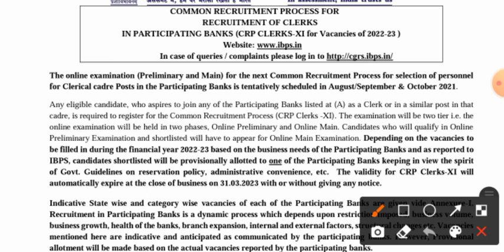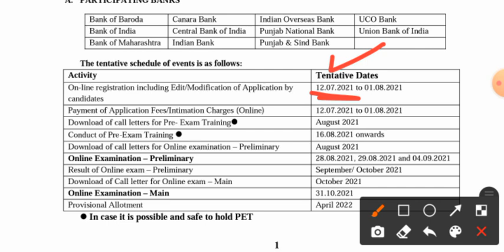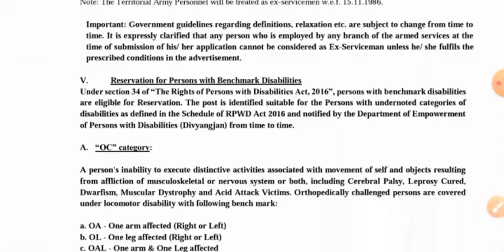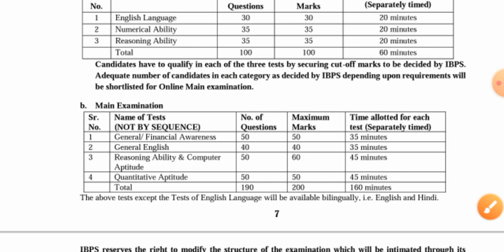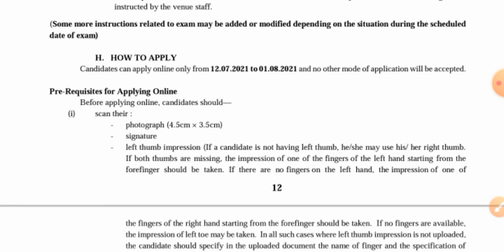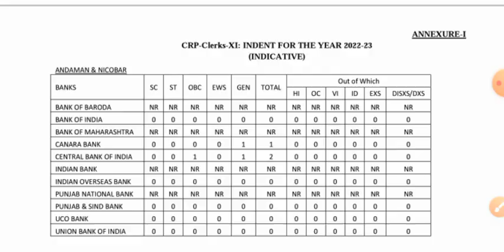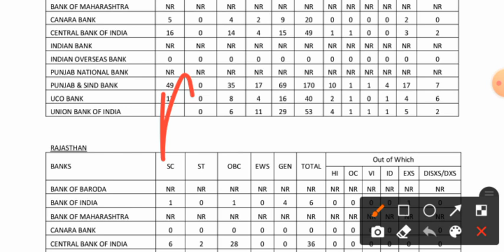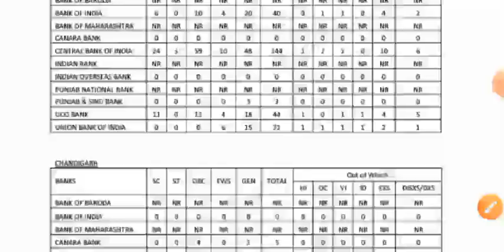Ibps Clerk - 5830 Vacancies | Good opportunity for banking aspirants